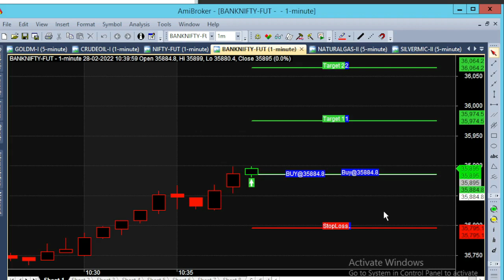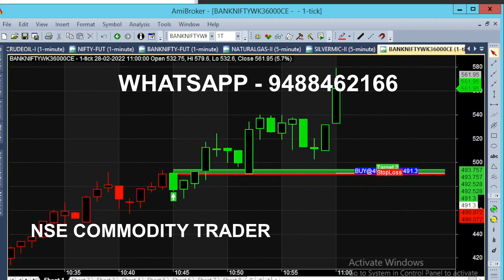Bank Nifty Intraday Scalping Trading Strategy Analysis in 1 Minute Chart | Option 11 Minutes Trading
Bank Nifty Option Intraday Scalping Trading Strategy Analysis in 1 Minute Chart

Bank Nifty Option Intraday Trading in 11 Minute in 1 Minute Time Frame.

⏱️⏱️TIME CODES⏱️⏱️
0:00​ - First Call
0:10 - Market News
1:00 - Market Opening 36000 Breakout
2:20​ - 10 Minutes Market Movement
3:30​ - 36000 CE Call Option